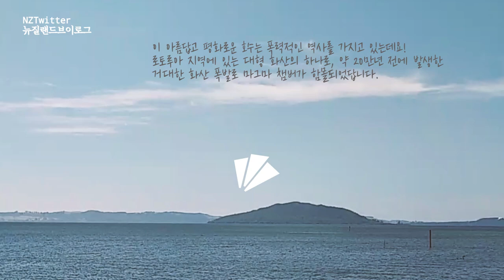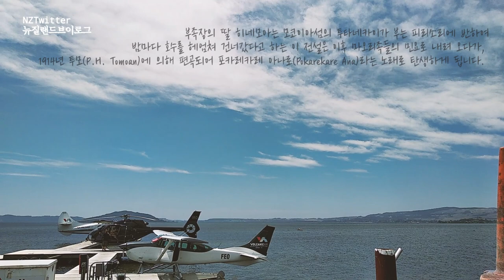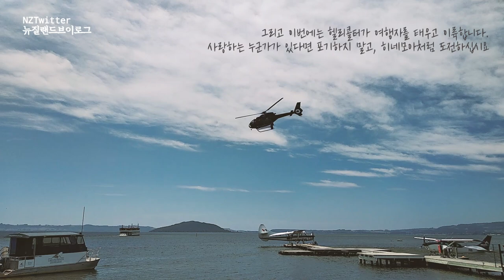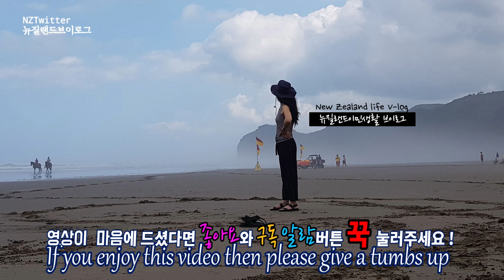🅽🆉 ⱽᴸᴼᴳ 포카레카레 아나~ 비 바람이 치던 바다의 무대 로토루아 호수와 모코이아 섬Mokoia Island Lake Rotorua[뉴질랜드 브이로그]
엠티때 목이 터지게 모닥불앞에서 불렀던, 포카레카레아나 연가의 무대 로토루아 호수 그리고 로토루아 호수 한가운데 똭하고 자리잡고 있는 모코이아 섬을 바라보면서 이 사랑의 노래 주인공(히네모아와 투타네카이)들을 상상해 봅니다.

[마오리어]
Pōkarekare ana, ngā wai o Waiapu
Whiti atu koe hine, marino ana e
E hine e, hoki mai ra, ka mate ahau i te aroha e.
Tuhituhi taku reta, tuku atu taku rīni
Kia kite tō iwi, raruraru ana e.
Whatiwhati taku pene, kua pau aku pepa
Ko taku aroha, mau tonu ana e.
E kore te aroha, e maroke i te rā
Mākūkū tonu i aku roimata e.

[한국어]
비바람이 치던 바다 잔잔해져 오면
오늘 그대 오시려나 저 바다 건너서.
저하늘에 반짝이는 별빛도 아름답지만
사랑스런 그대 눈은 더욱 아름다워라.

그대만을 기다리리.
내 사랑 영원히 기다리리.

[영어]
The waves are breaking, against the shores of Waiapu,
My heart is aching, for your return my love.
Oh my beloved, come back to me, my heart is breaking for of love for you.
I have written you a letter, and enclosed with it my ring,
If your people should see it, then the trouble will begin.
My poor pen is broken, my paper is spent,
But my love for you endures, and remains forever more.
The sun's hot sheen, won't scorch my love,
Being kept evergreen, by the falling of my tears.
Oh girl, Come back to me, I could die of love for you.